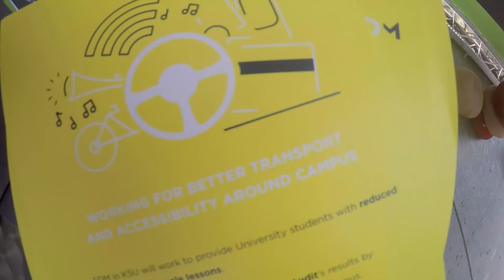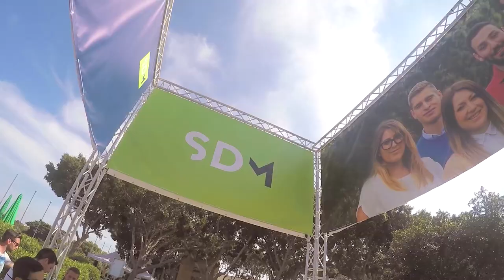INKOMPLU - thank you!